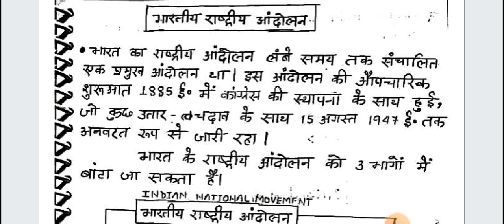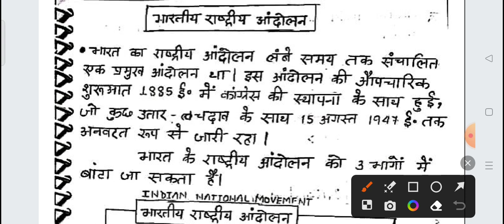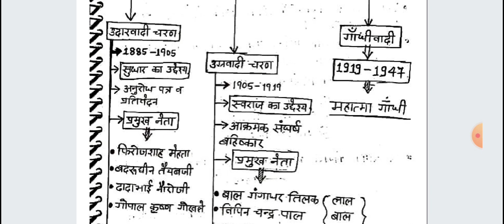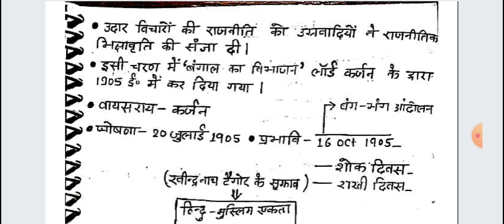बिहार शिक्षक भर्ती 2023/भारतीय राष्ट्रीय आंदोलन समझे कहानी से रटे नही/bihar teacher vacancy 2023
बिहार शिक्षक भर्ती 2023/भारतीय राष्ट्रीय आंदोलन समझे कहानी से रटे नही
bihar 7th phase latest update
Bihar gk for bpsc teacher